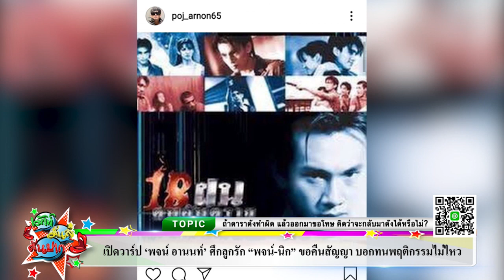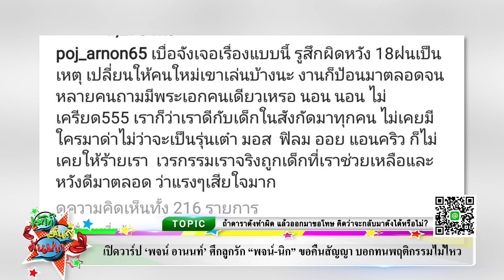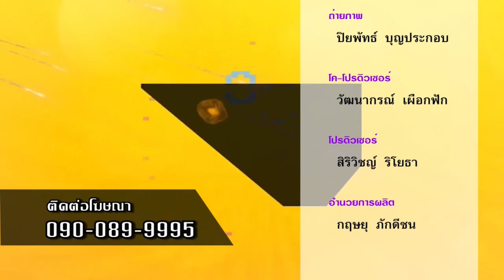เปิดวาร์ป พจน์ อานนท์ ศึกลูกรัก พจน์นิก ขอคืนสัญญา บอกทนไม่ไหว I เม้าท์มันส์คันปาก 15-08-62 3/3